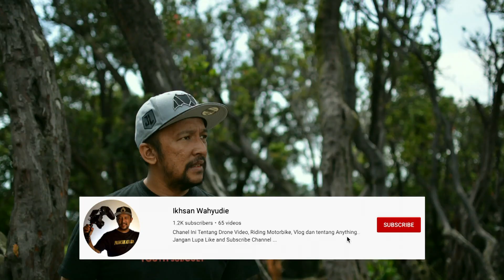PERALATAN MENDAKI GUNUNG | WEBBING REVIEW SEBUAH PERALATAN MENDAKI WAJIB DIBAWA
tali webbing ini adalah sebuah tali serbaguna dan sangat kuat,dapat digunakan untuk kebutuhan kita selama naik gunung, murah dan menjadi solusi untuk emergency